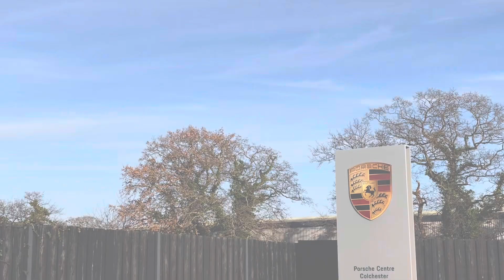LS17UCN 911 Carrera